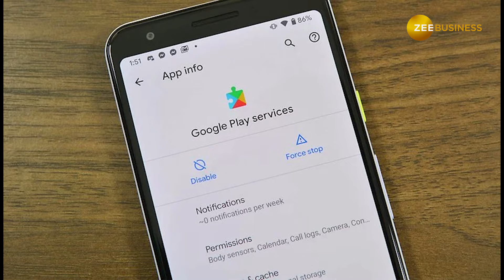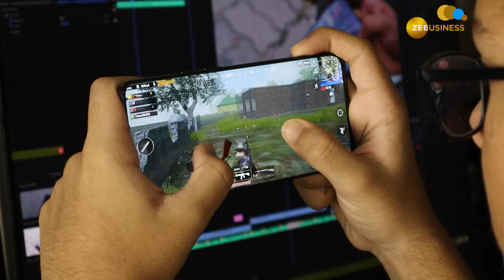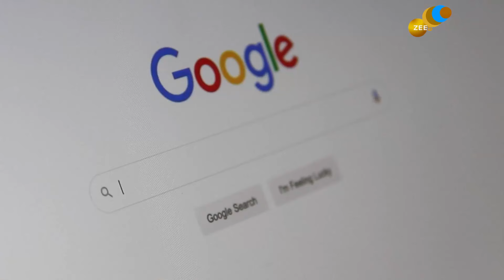Google Play Store Introduces 'Continue Playing' Feature for Games